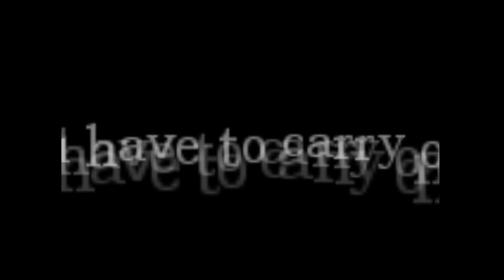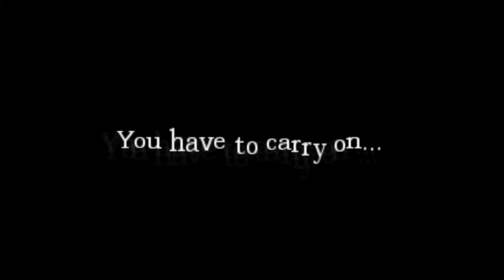Gary - Dark Secrets Ep.04 "Got me"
Scored a 9.5/10
Gary - Dark Secrets is an Amnesia the Dark Descent Custom Mod, I obtained it from Desura